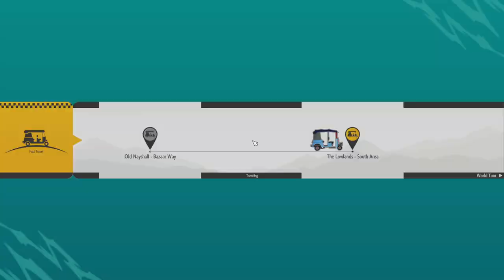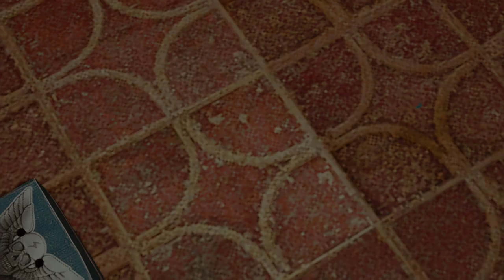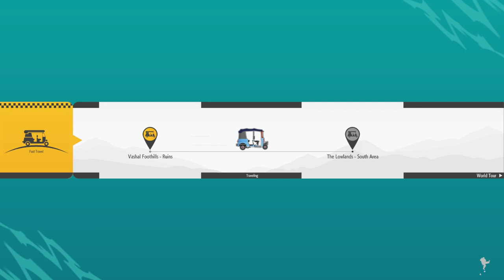The Psycho Power Experiment New Side Quest | Street Fighter 6 World Tour